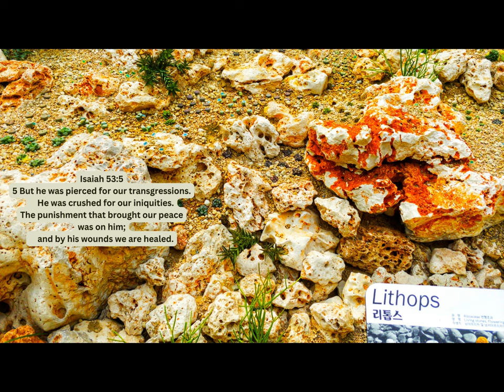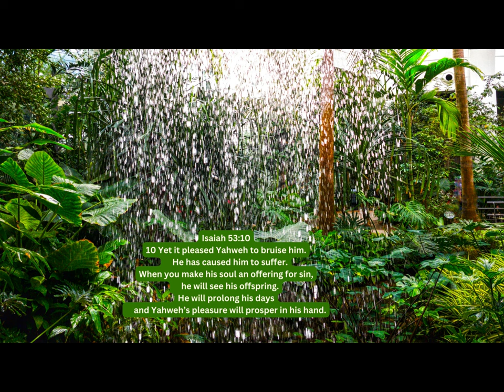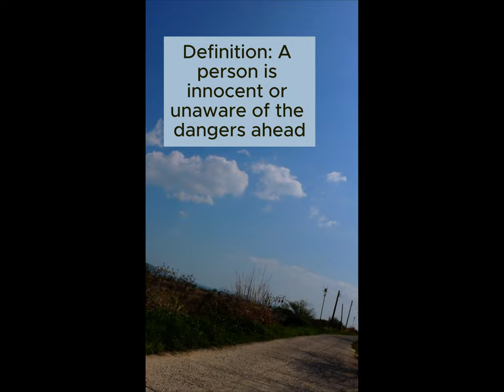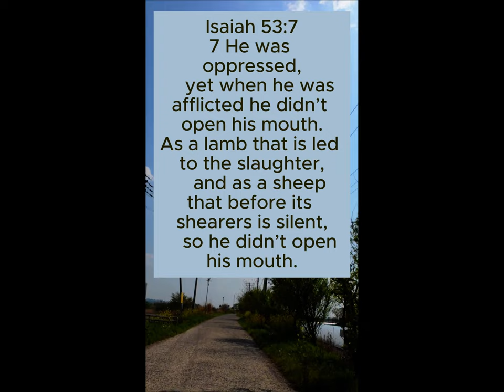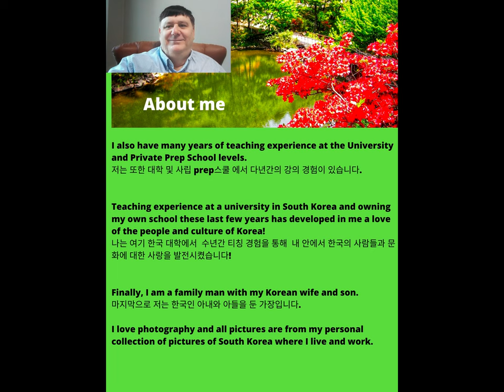Isaiah 53 - Is Isaiah 53 about Jesus?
Chapters in this video on Isaiah 53

00:00   Introduction to Isaiah 53
00:56   Scriptures on Isaiah 53 that answer Isaiah 53 - Is Isaiah 53 about Jesus?
04:09    Conclusion - What did we learn about Isaiah 53?
05:40   Modern expression - Like a lamb led to the slaughter
06:34    Our Photos with Nice Music
10:38    About Me

In this video I will read verses related to Isaiah 53!

After watching this video, we should learn more about Isaiah 53 - What if Isaiah 53 is about Jesus?

After watching this video, we should get help with Isaiah 53 - Is Isaiah 53 about Jesus?

Please comment with what you learned about Isaiah 53.

Please comment on how you were helped with Isaiah 53 and Isaiah 53 - What if Isaiah 53 is about Jesus?.

Please enjoy Scriptures about Isaiah 53